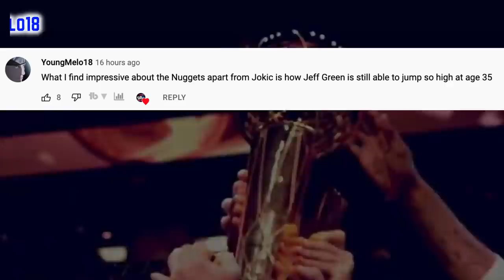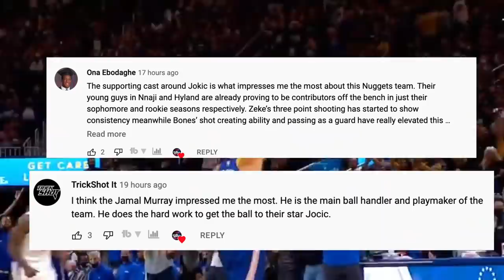The Golden State Warriors Just Made A STATEMENT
Here’s how the dubs proved their attack is not to be messed with. Jonathan Kuminga’s performance without Draymond, Klay &  Gary Payton the II — on the 2nd night of a back-to-back fuelled the warriors to a 42 point stomping over the previously “raging” Chicago Bulls.

In the warriors vs bulls game on Friday night, Stephen Curry was a +24, he had 19 points on 4 of 10 shooting. Kevon "99 Hands" Looney as your boy dflow hoops likes to call him, was crucial in the blowout W aswell, as the bigman dropped 10 points, racking up 12 rebounds and 4 assists as well. Aditionally Jordan Poole was wet, swishing 5 triples and deadpoole was also a game high by far +38! But as you'll see in this video the man who impressed me the most was Jonothan Kuminga, and I went in depth on his value today. Hope you guys enjoy, and have a great day- Dflow (Adam)

Last Video:  The Denver Nuggets UNKNOWN Talent Around Jokic Is Keeping Them Alive

Warriors
Golden State Warriors
warriors highlights